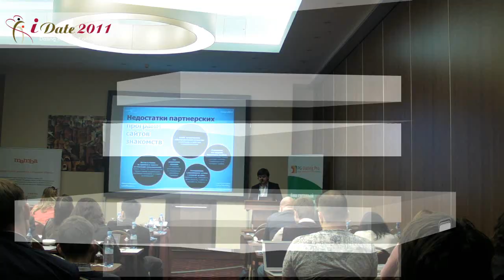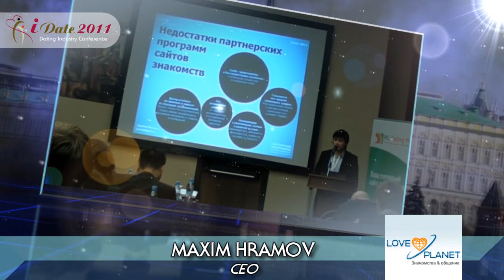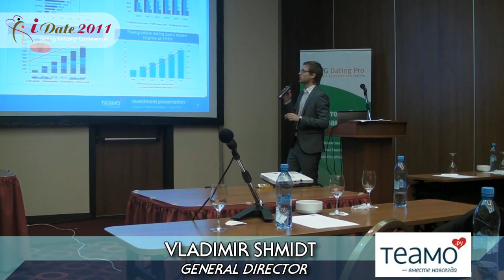2011 iDate Moscow Internet Dating Industry Mobile Dating Conference Dating Affiliate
Highlights from the iDate 2011 Moscow conference for the online dating and matchmaking industry.   Speakers included

Andrei Bronetskiy
(Андрей Боронецкий)
(CEO)
Mamba.ru

Maxim Hramov (МаксимХрамов)
(CEO Руководитель)
LovePlanet.ru (ООО "Лавпланет")

Maria Degtyar
(Мария Дегтярь)
(Managing Director
(Управляющий Партнер))
City-date.ru

Mikhail Gurevich (Михаил Гуревич)
(General Director Генеральный директор)
OOO "Media Mir" - RBK holding (ООО "Медиа Мир" - холдинг РБК)

Mark Brooks
(Марк Брукс)
(Publisher
(Издатель))
Online Personals Watch

Roman Bond
(Marketing Director)
Daters.ru and Romance-net.com

Neil Bryant (Нейл Брайант)
(Vice President (Вице президент))
Anastasia Date International

Sergey Mishenko
(Product Manager)
Cupid PLC

Yanar Evdokimov
(CEO)
Pilot Group

Tai Lopez
(Тай Лопез)
(Founder
(Основатель))
DatingHype.com

Vladimir Shmidt (Владимир Шмидт)
Teamo.ru

Alexey Barinskiy
(Business Development Manager
(Вице-президент по Маркетингу и развитию))
QIWI
(КИВИ)

Daniel O'Leary
(Vice President)
Skrill (Formerly Moneybookers)

Rosa Syabitova (Роза Сябитова)
(Professional Matchmaker (Первая сваха страны))
Roza-club.com
Andres Susi (Андрес Суси)
(CEO (Руководитель проекта))
Flirtic.com (Флиртик)

Since 2004, iDate is the first business event for the dating industry and the largest.  for more info.